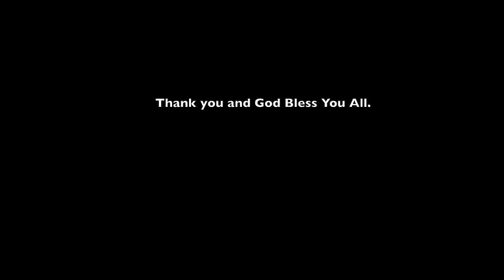A Celebration of Life for our grandmother.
Have you heard it takes a village? Well this is true for every person you meet in your daily walk around town, school, your neighborhood, and even online in today's cyber age. Just say Hi to someone and make them feel loved because you do not know if that is the last time you will see them.

Enjoy this performance, comment on this video, spread some love with someone. Reconnect with them, spend time with them today. Where there is life, there is joy! Where there is joy, well ... everything is possible.